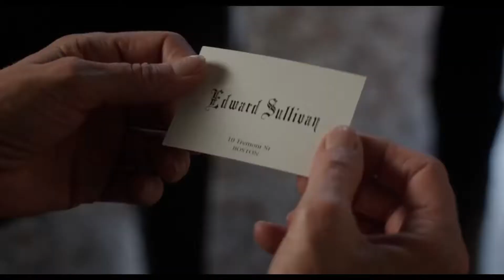The Aspern Papers: Movie Review